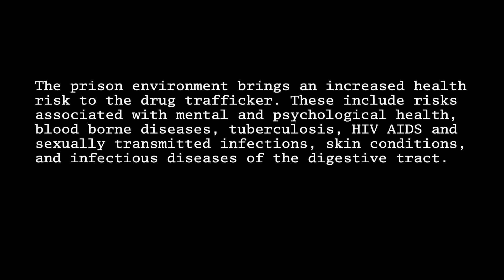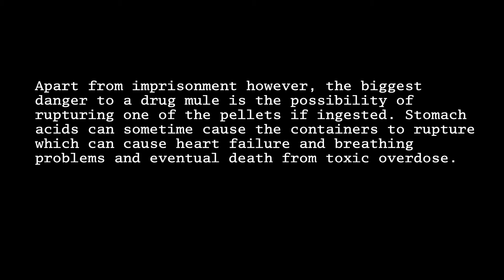Eye on Dependency - Sherry’s Call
CLIENT: NGO - Eye On Dependency

An animated video of an overseas phone call that a mother received from her daughter after she's been missing for a few weeks.